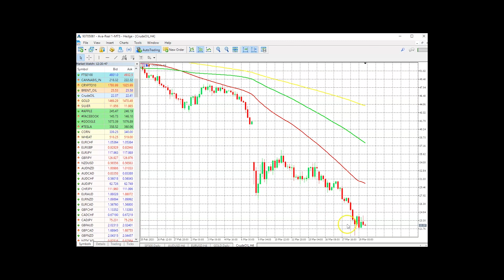19.03.2020 | Crude and Brent